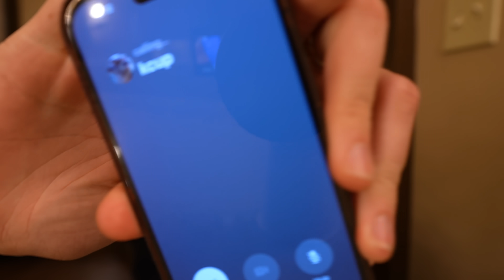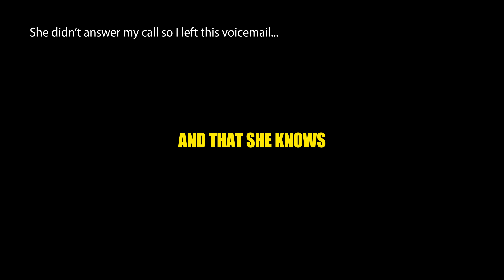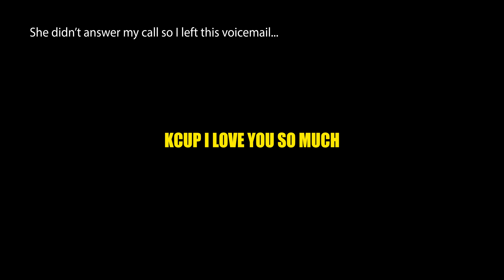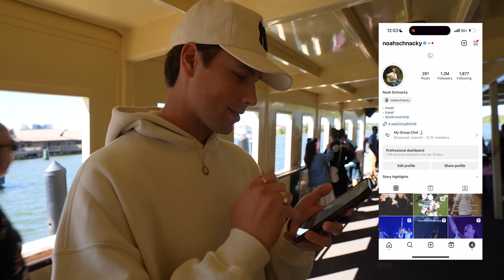She Didn’t Think I’d Ever Do It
so good to be back :)

GO TO MY INSTAGRAM FOR MORE CONTENT:

 / noahschnacky

Get Breakfast At Tiffanys by The Intermezzo Orchestra and over 1M + mainstream tracks ID: Dlxank9EoG8

Get Viva La Vida by Coldplay and over 1M + mainstream tracks ID: RDbmX2BBNv2